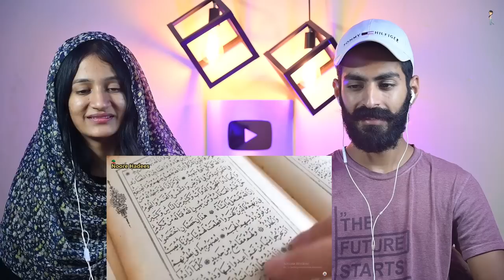Indian Reaction : हजरत युसुफ एलिहिसलाम की मज़ार मुबारक कहाँ है | Hazrat Yusuf Ko Kahan Dafan Kiya Ha